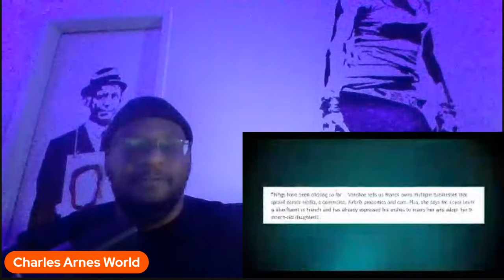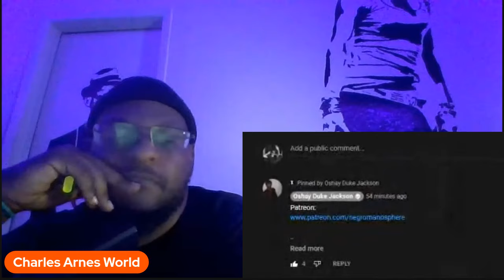BLK Woman Get s Baby By Street Thug And Wants A SIMP To Raise It